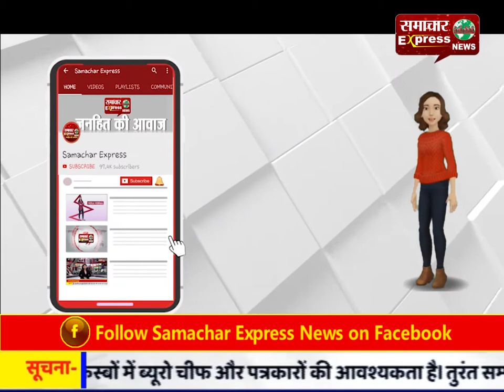15 साल बाद भी नहीं मिली पोस्टमार्टम की रिपोर्ट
15 साल बाद भी नहीं मिली पोस्टमार्टम की रिपोर्ट